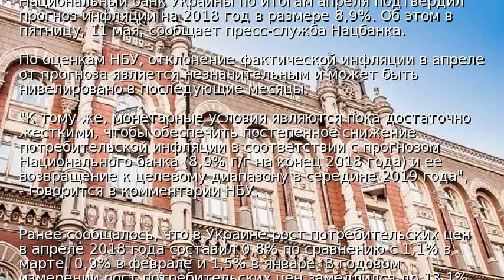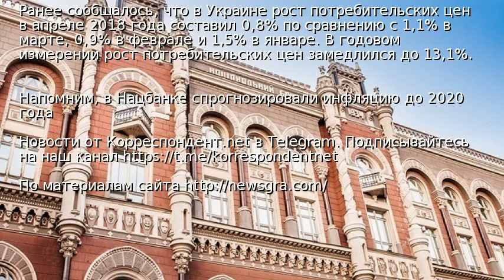Нацбанк подтвердил прогноз инфляции на 2018 год